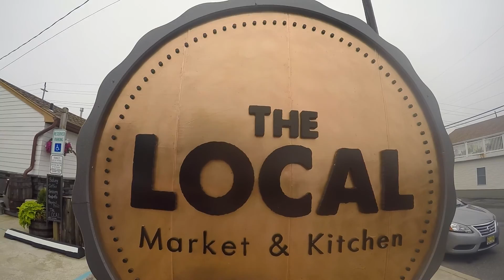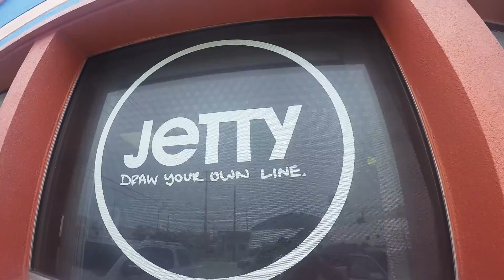The Urchin Life